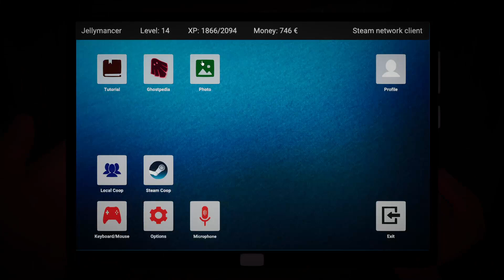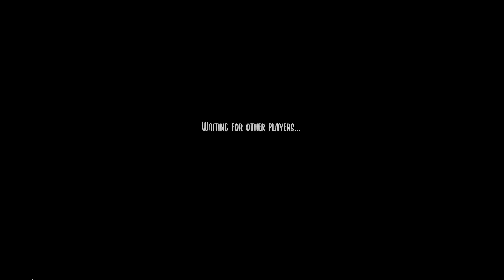Ghost Hunters Corp - Pianist's Manor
Easy level. Early Access gameplay. Easy level. Tuesday night. Multi-player with mates. Unedited.